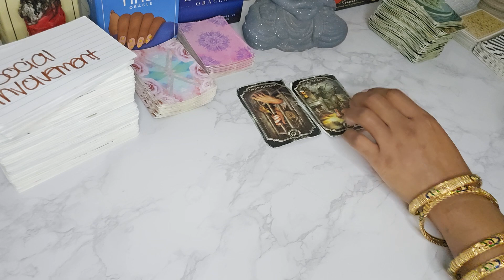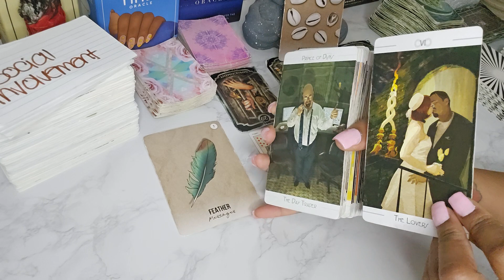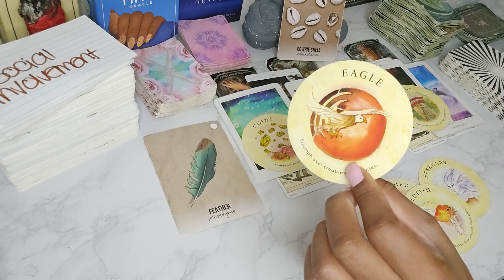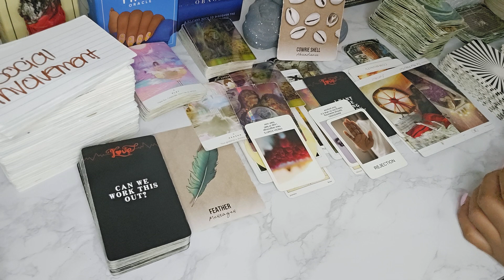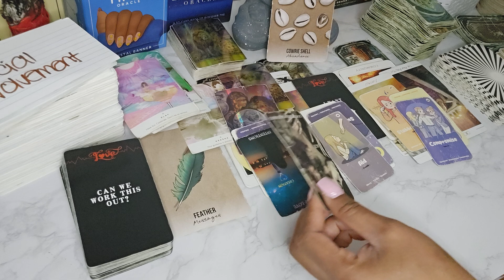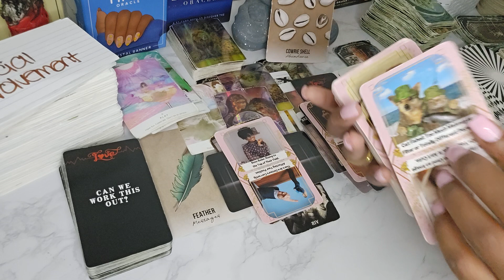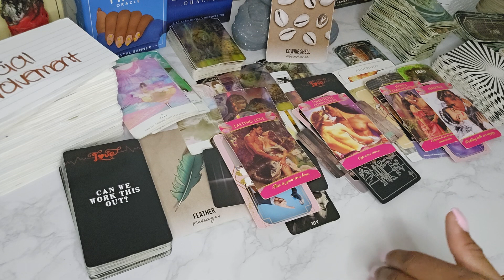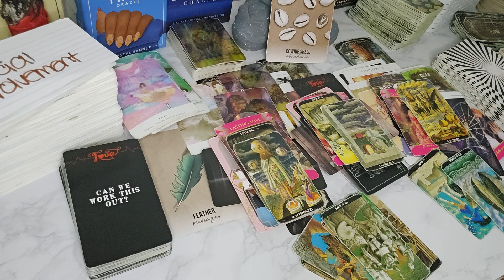VIRGO ♍️ MONEY 💰 DROP, BIG CAREER OPPORTUNITY, FAMILY / FRIENDS COCKBLOCKIN A CONNECTION